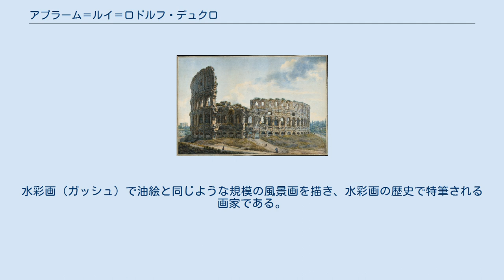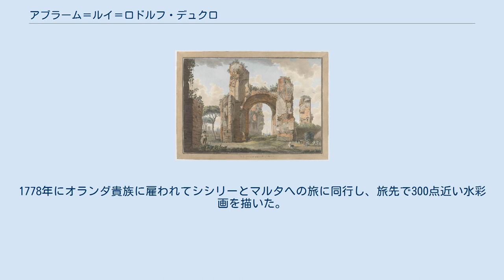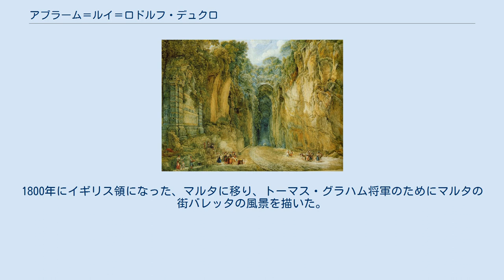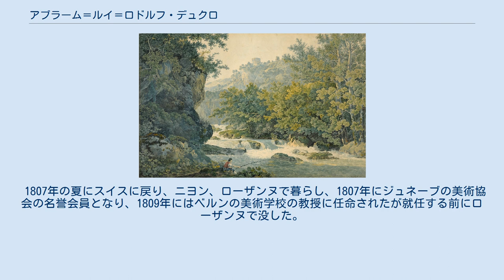アブラーム＝ルイ＝ロドルフ・デュクロ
アブラーム＝ルイ＝ロドルフ・デュクロ（Abraham-Louis-Rodolphe Ducros、1748年7月21日 - 1810年2月18日）はスイス生まれの画家、版画家である。
水彩画（ガッシュ）で油絵と同じような規模の風景画を描き、水彩画の歴史で特筆される画家である。
 ヴォー州ブロイエ・ヴュリーのMoudonに生まれた。
1769年にジュネーブに移りファッサン（Nicolas-Henri-Joseph de Fassin）に学んだ後、イタリアに移り、1776年の終わりからローマに住んだ。
1778年にオランダ貴族に雇われてシシリーとマルタへの旅に同行し、旅先で300点近い水彩画を描いた。
1793年までローマで風景画家として働いた。
版画家のジョヴァンニ・ヴォルパトと協力して24点のローマやその周辺の風景を版画にして1780年に出版した。
1782年にロシア大公パーヴェル・アレクサンドロヴィチの依頼て2点の作品を描き、同じ年にローマ教皇、ピウス6世にも作品が買い上げられ、1784年にはスウェーデン王、グスタフ3世が多くの作品を買い上げたが、デュクロにとっての最大の顧客は、「グランドツアー」でイタリアを訪れる、イギリスの貴族、上流階級の子弟であった 。
 フランス革命の混乱から、ローマ教皇領の多くのフランス人は追放され、フランス系のデュクロも1793年に追放され、アブルッツォに移った後、ナポリで1799年まで暮らした。
ナポリで描いた風景画もイギリス人の貴族が購入した。
1800年にイギリス領になった、マルタに移り、トーマス・グラハム将軍のためにマルタの街バレッタの風景を描いた。
 1807年の夏にスイスに戻り、ニヨン、ローザンヌで暮らし、1807年にジュネーブの美術協会の名誉会員となり、1809年にはベルンの美術学校の教授に任命されたが就任する前にローザンヌで没した。
 デュクロの作品はローザンヌの美術館やイギリスのブラモール・ホール（Bramall Hall）などで見ることができる。